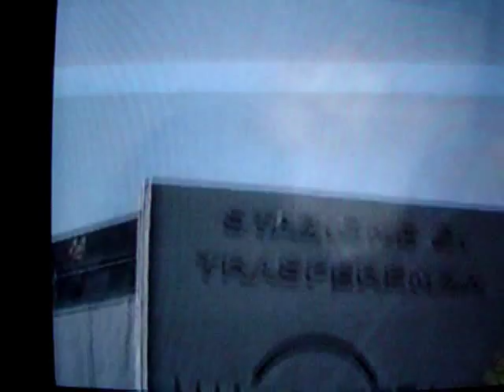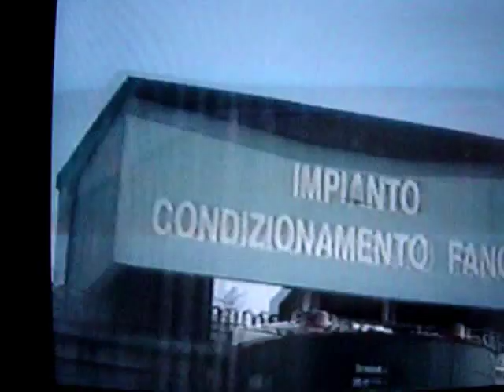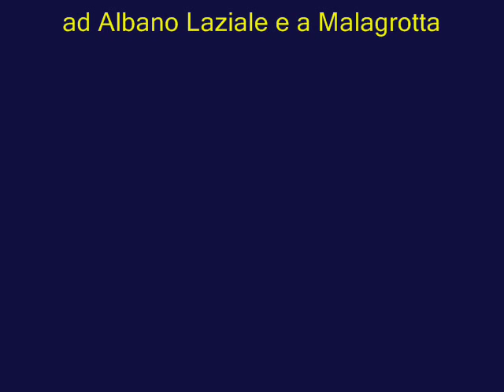La visita all'impianto per il C.D.R ad Albano Laziale ( 4 )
effettuata il 13 Aprile del 2002 dalla delegazione locatese.